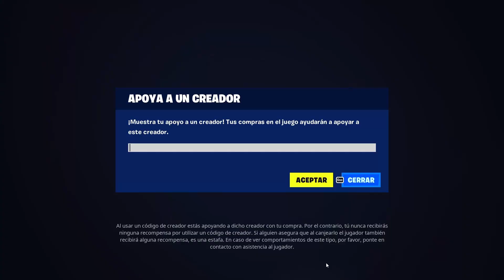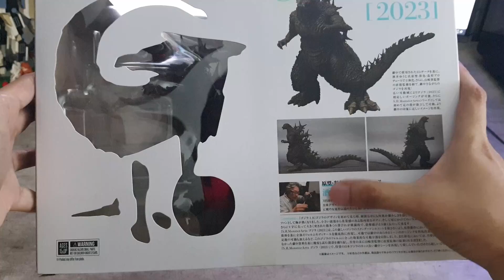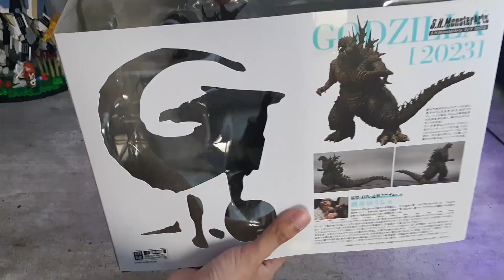Unboxing - S.H.MonsterArts Godzilla (2023) - Godzilla Minus One | Player Perception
Un pequeño unboxing a la nueva S.H.MonsterArts dedicada a la más reciente representación del rey de los monstruos de la película Godzilla Minus One.

Recuerda que puedes apoyar al canal usando el código de creado PLAYERP_2503 cuando realices compras en la Epic Game Store o comprando objetos en Fortnite!

Player Perception es un canal de reseñas y demás contenido de entretenimiento dedicado al mundo de los videojuegos.

El tema musical de Player Perception es cortesía de "Rivvers"